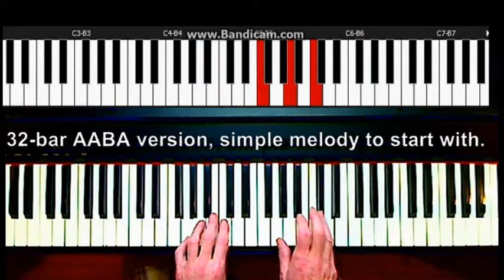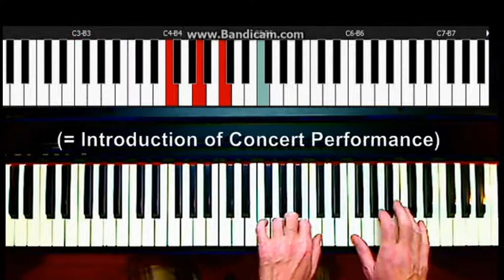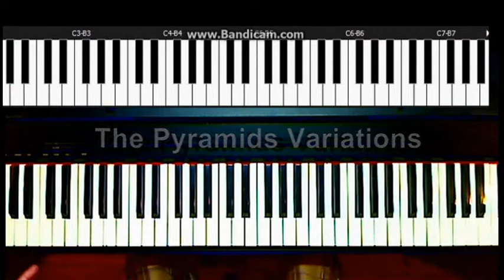Pyramids - A segue performance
VIDEO NOTES

It's easy to build quite extended performances from relatively little material - most listeners won't notice repetition if it's even only slightly disguised.

The old classical sets of variations would often start with a 'statement of the theme', and that's what this Pyramids 'segue' performance does. (A 'segue' -- pronounced segway -- is a smooth, uninterrupted transition.)

You can read about the various sections of the segue in video titles. A1A2 and AABA are types of song form -- all explained in the Pyramids Variations workbook.

The Pyramids Variations is the ideal place to learn to start 'messing around with chords' at the keyboard -- and pick up some really useful music theory along the way.

The Pyramids Variations is available as a digital home study pack from Musicarta -- follow the link in the YouTube page right hand column or go to the site and use the nav there.

You can be playing like this in no time at all!

Yours in harmony
Musicarta
Your creative keyboard companion